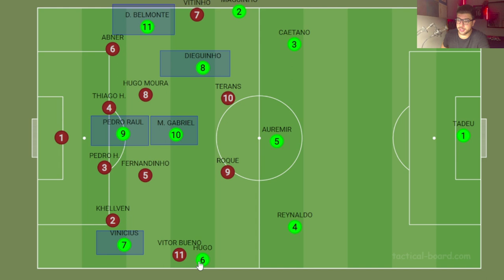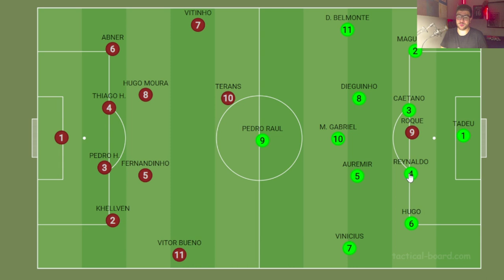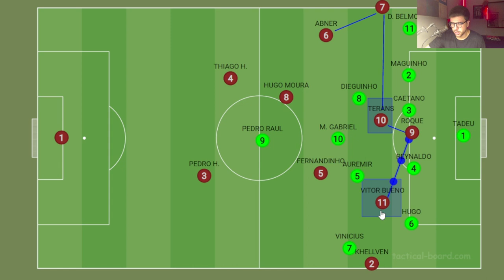ATHLETICO X GOIÁS: FELIPÃO ESCOLHE FORMAÇÃO OFENSIVA PARA DECISÃO NO BRASILEIRO!